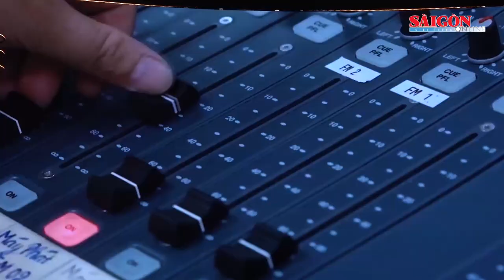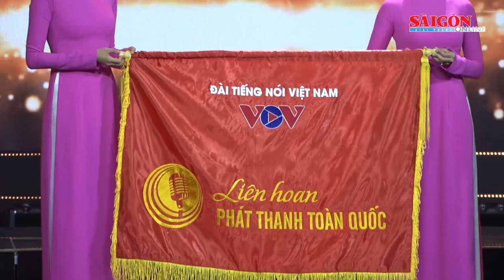“Giữa lằn ranh sinh tử” giành giải đặc biệt Liên hoan phát thanh toàn quốc lần thứ XV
Lễ bế mạc Liên hoan phát thanh toàn quốc lần thứ XV tổ chức tối ngày 6-8 tại Nhà hát thành phố Hồ Chí Minh đã trao 28 giải Vàng, 58 giải Bạc, 71 giải Đồng, nhiều giải khuyến khích và các giải thưởng khác và 1 giải đặc biệt cho tác phẩm “Giữa lằn ranh sinh tử”, thể loại phát thanh trực tiếp - Đài Phát thanh Công an Nhân dân, Cục truyền thông công an, Bộ Công an.